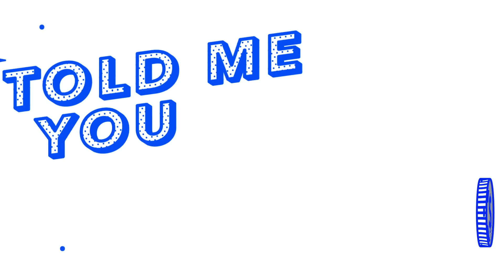Rachel Crow - Dime (Lyric Video)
Dime (Official Lyric Video)

Snapchat & Musical.ly - iamrachelcrow

Lyrics:

Blame it on the gold and on the silver
Blame it on the love I used to give you
Baby you could never buy no better
Ooh you’re gonna pay for this forever

Try to spend my love and now it’s broken
‘Cause you could never see I was a token
This is who I am its time to show it
And now you want me back, you must be joking

Ooh ‘cause I’m not just a penny you can pick up off the sidewalk
Not just a penny you can pick up off the sidewalk

I’m a dime, I’m a dime
But I’m not yours
I’m just fine, I’m just fine
Don’t you know, don’t you know
say goodbye to this dime
ooh

Had your chance, now I’m gone
And by the time you hear this song
You won’t find me in your wallet

Pulled me closer with your wicked magic
You’re getting clearer every moment passing
Told me you were faithful, you were classy
Boy I’m looking back and now I’m laughing

ooh

Spare the excuses I’m not spare change
Baby I’ll take this time to invest in me
Spare the apologies I won’t buy ‘em
Ooh I dare you to find you another dime

Because I’m not just a penny love
I’m not just a penny you can
I’m not just a penny you can pick up off the sidewalk

Not just a penny love